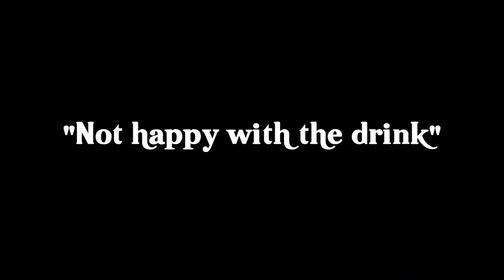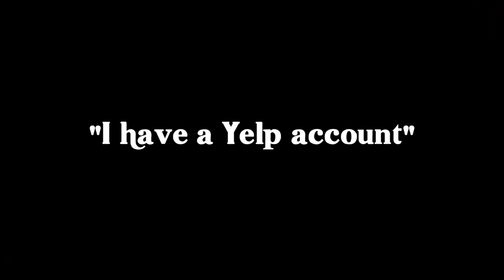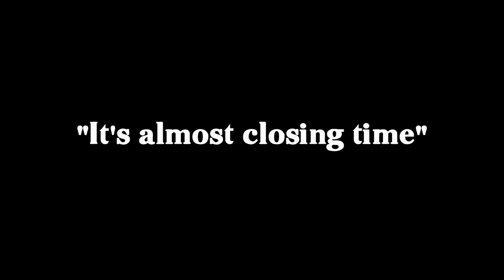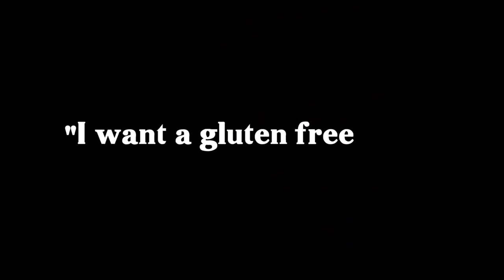The Worst Things about Restaurants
Restaurants are the best places in the world. Amazing food, great atmosphere and friendly staff. I beg to differ.